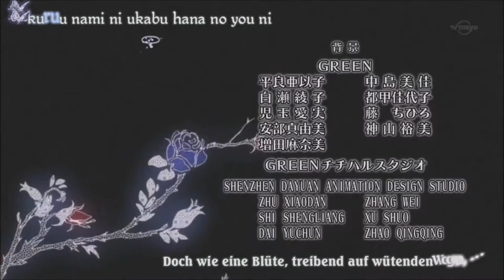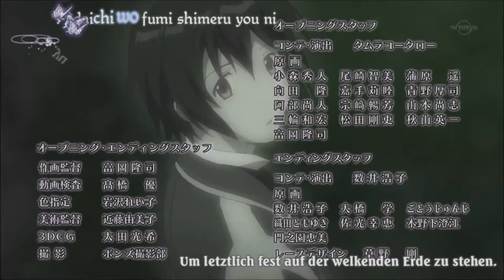Gosick Ending Resuscitated Hope [Ger Sub]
Das erste Ending aus dem Anime 'Gosick'
Alle Rechte des Videos liegt bei Fujimi Shobo sowie der daran beteiligten Personen.